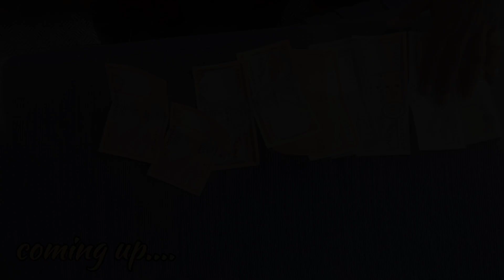Siddh baba mandir butwal nepal _सिद्धबाबा मंदिर बुटवल नेपाल